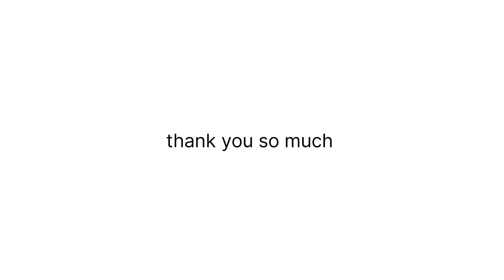क्या अपने व्यंकटेश लोक घुमा है / देखा है ? | मैंने सुबह 5 बजे उठ कर बनाया है || VYANKATESH LOK SATNA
पहले दोस्तों इस ब्लॉक में आपका स्वागत है आज हमने इस वीडियो में बनाया है वेंकटेश लोग जो की मुख्तियार गंज सतना में जो की बहुत ही प्रसिद्ध बहुत ही अच्छा मंदिर है हाल ही में इसका जीवन और करके भगवान विष्णु के सभी अवतारों की प्रतिमा यहां पर स्थापित की गई है साथ ही साथ बगल में रेलवे ट्रैक बड़ा अच्छा सा पार्क और मॉर्निंग वॉक के लिए लोग बाग यहां पर आते हैं दर्शन करने के लिए आते हैं भगवान विष्णु जी के दर्शन के लिए आते हैं और मनोकामना पूर्ण करते हैं मैं भी आज इस वीडियो में बात की है जानकारी दी है आपको मैं सुबह उठा सुबह का क्या नजारा था लोग बाग एक्सरसाइज करने के लिए आ रहे थे मैं भी गया वहां पर देखा दर्शन किया पार्क है भगवान विष्णु 12 अवतार मत सत्रा पूर्ण अवतार कृष्ण अवतार बुद्ध अवतार परशुराम अवतार ऐसे सभी अवतारों की प्रतिमाएं वहां पर स्थापित की गई है आप भी देखिए इस पूरे वीडियो को सतना का वीडियो है सतना में स्थापित है मध्य प्रदेश के सतना जिले में आता है यह वेंकटेश लोग हां हो सकता है कि आपका मन में कुछ सवाल है कि यह वेंकटेश लोग कहां है बैंक टेस्ट लोग सतना में कहां है वेंकटेश लोग मध्य प्रदेश में सतना जिले में है और यहां पर विष्णु जी की प्रतिमा स्थापित है